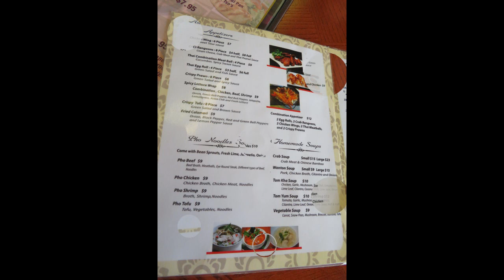Asian Cuisine Thai Chinese Vietnamese Restaurant in Georgetown TX